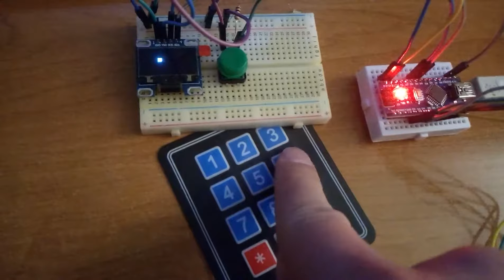DIY Arduino Game Handheld Console - RPG project #2 - keypad movement